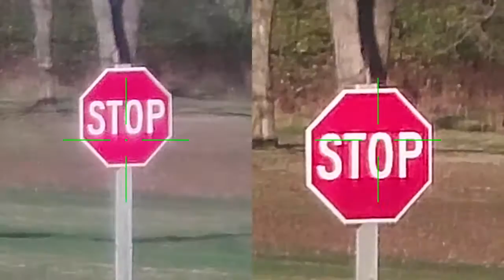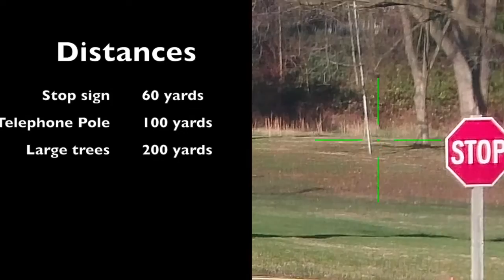ATN X SiGHT Test with Objective Cap 1:2 in Hole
ATN X SiGHT Test with Objective Cap 1:2 in Hole on the right video.